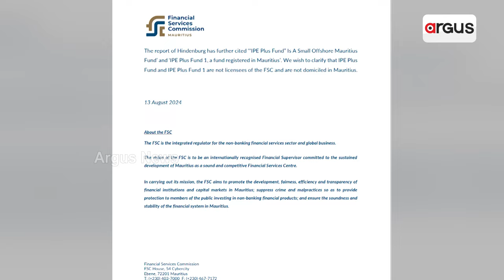ହିଣ୍ଡେନବର୍ଗ ରିପୋର୍ଟକୁ ନେଇ ମରିସସର ଫାଇନାନ୍ସିଆଲ୍ ସର୍ଭିସ କମିସନ ପକ୍ଷରୁ ସ୍ପଷ୍ଟୀକରଣ || Hindenburg Report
ହିଣ୍ଡେନବର୍ଗ ରିପୋର୍ଟକୁ ନେଇ ମରିସସର ଫାଇନାନ୍ସିଆଲ୍ ସର୍ଭିସ କମିସନ ପକ୍ଷରୁ ସ୍ପଷ୍ଟୀକରଣ । ଏଫଏସସି ପକ୍ଷରୁ କୁହାଯାଇଛି ଯେ, ଯେଉଁ ବିଦେଶୀ ଫଣ୍ଡକୁ ନେଇ ସେବି ମୁଖ୍ୟ ମାଧବୀ ବୁଚଙ୍କ ବିରୋଧରେ ହିଣ୍ଡେନବର୍ଗ ଅଭିଯୋଗ ଆଣିଛି ମରିସସରେ ଏହାର କିଛି ଅବସ୍ଥିତି ହିଁ ନାହିଁ । ଏଥିସହ ମରିସସରେ ଏଫଏସସି କୌଣସି ସେଲ୍ କମ୍ପାନୀ ଗଠନ ପାଇଁ ଅନୁମତି ପ୍ରଦାନ କରେନାହିଁ ।